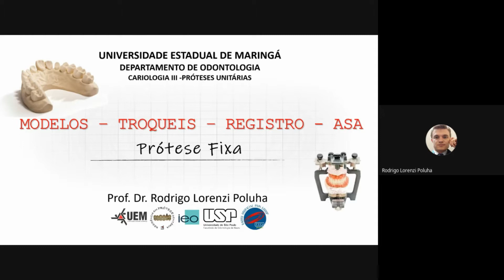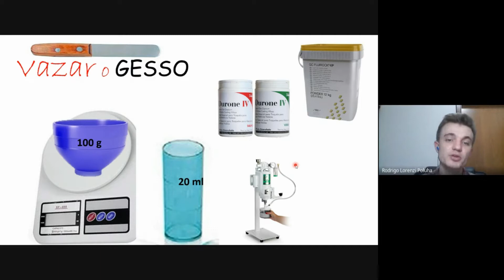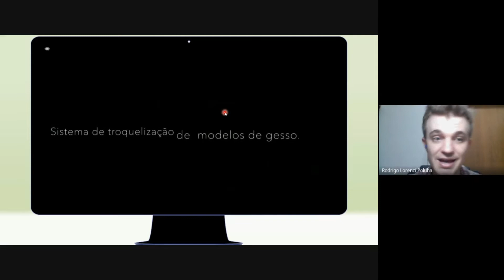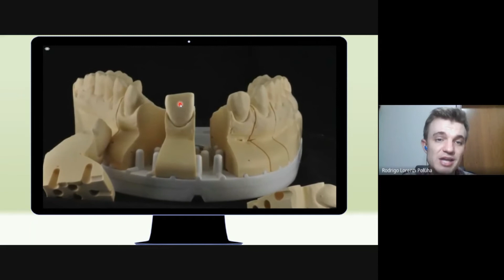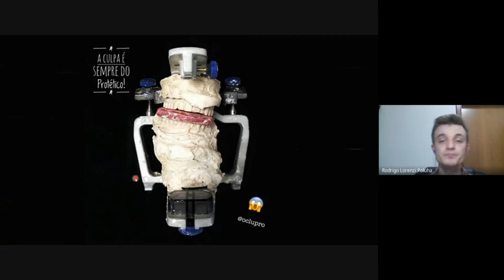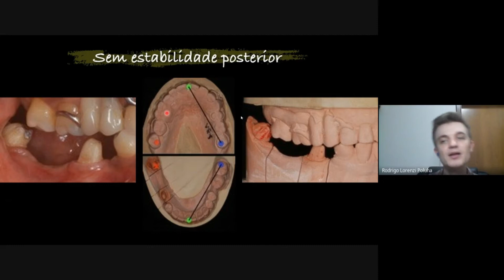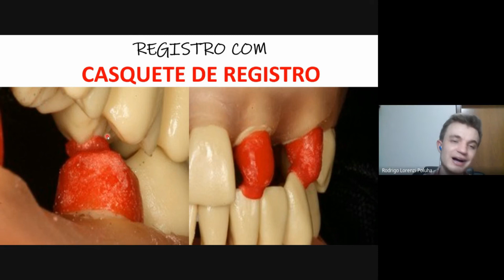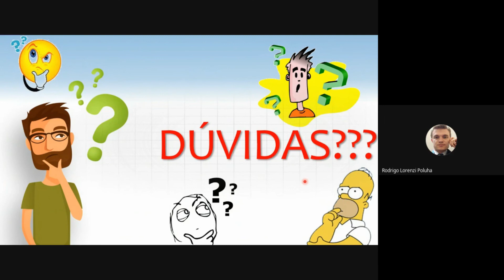Modelos Troqueis e Registro de ASA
Aula de Modelos, troqueis e Registro de Articulador Semi ajustável em Prótese Fixa. Esta aula segue o conceito de aula invertida, metodologias ativas. O aluno tem a oportunidade de assistir conteúdo antes de participar da aula presencial, onde será discutido as dúvidas entre os alunos. Este conceito permite que o aluno possa participar mais ativamente da aula. Ao final podemos fazer uma avaliação do conteúdo absorvido.